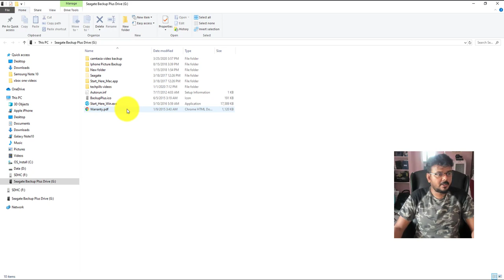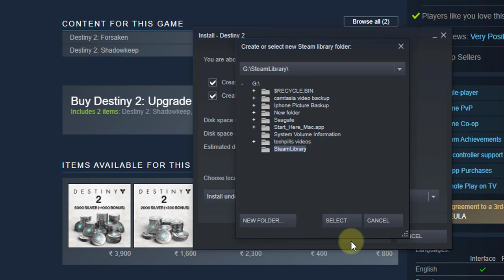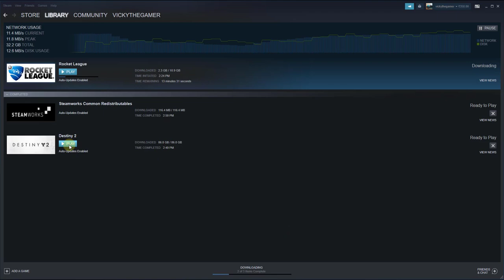How to Download and Install STEAM Games on External Hard Drive?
hi friends, in this video, i am explaining How to Download and Install Games in STEAM in External Hard Drive.